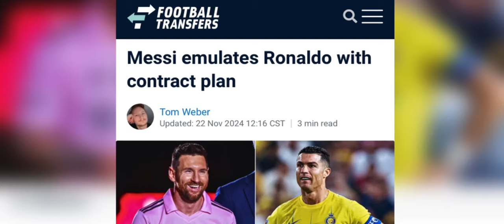kine 2 ngut ki lah dep ban ia plan lypa peit leh aiu u ronaldo bad messi